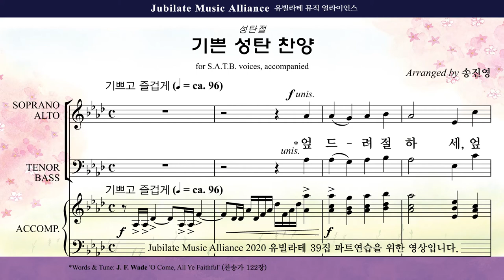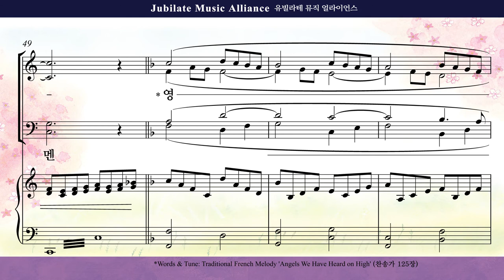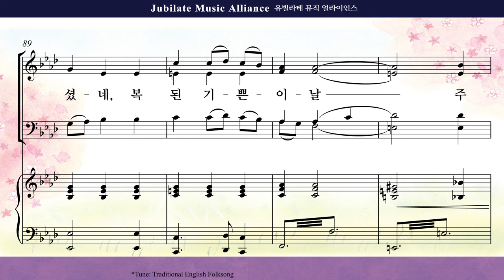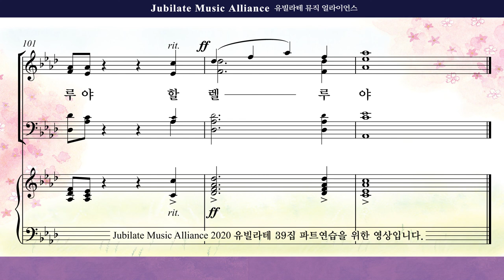[유빌라테 39집]27. 송진영 - 기쁜 성탄 찬양 Tenor